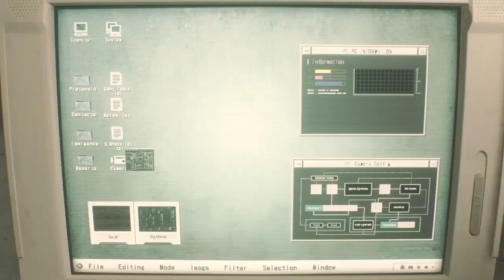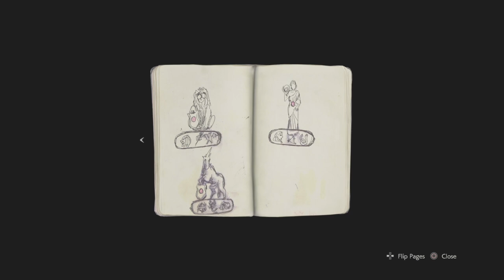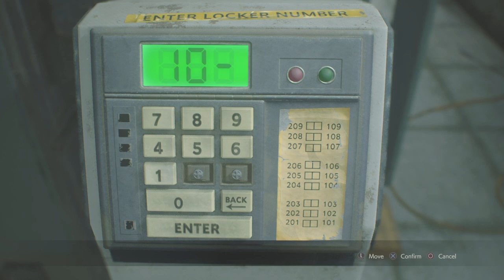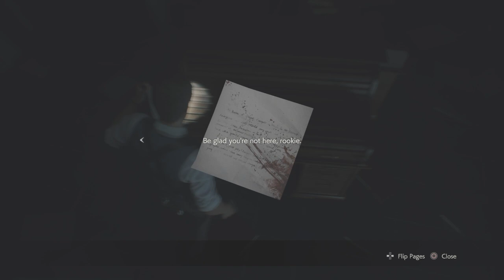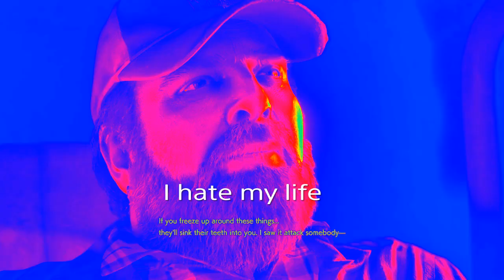RESIDENT EVIL 2 leonjr1909